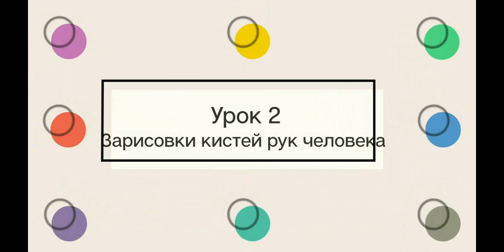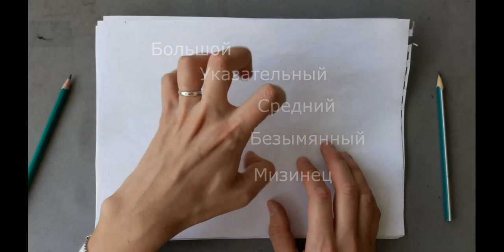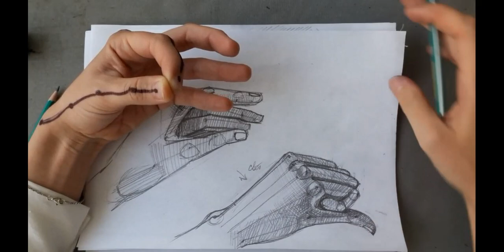Зарисока кистей рук человека.Преподаватель Шульга А.П.